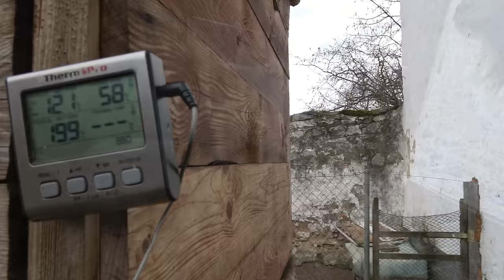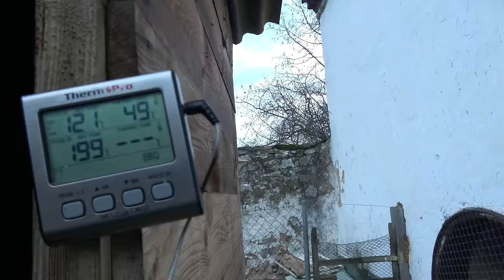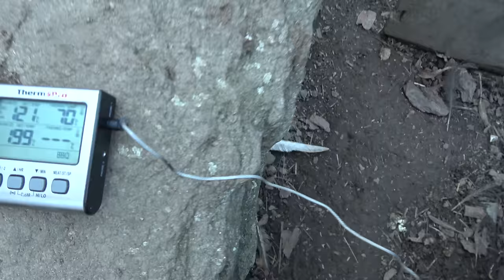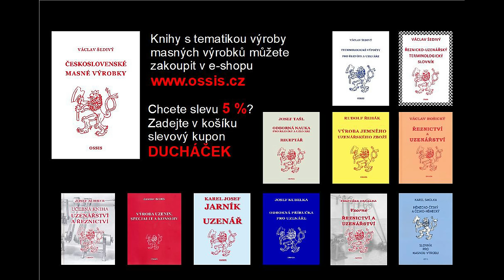Domácí uzená kotleta, krkovice, bůček, plec a kýta. Podrobný návod.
Naložení, uzení a dovařování vepřového.